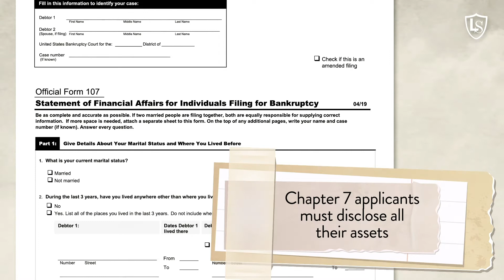Legal Terms: Chapter 7 Bankruptcy